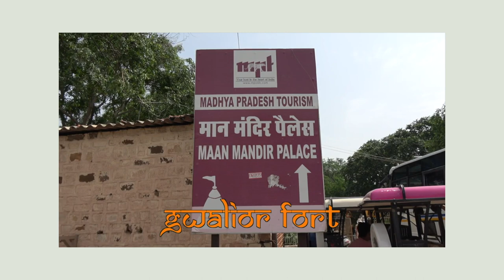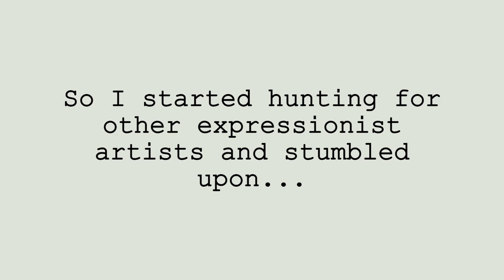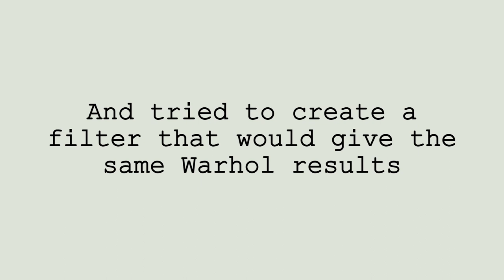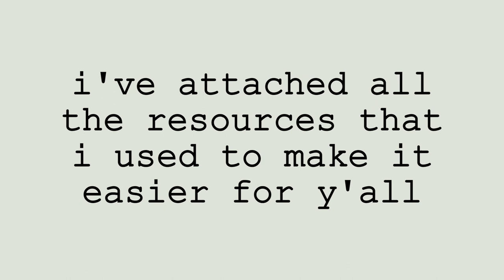Making Pop Art like Andy Warhol using Python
I know I mispronounced Diptych. Sorry XD.

This is a video where i try to create a program that creates pop art like Andy Warhol. I really like his paintings and collaborations with Basquiat.
I like his paintings along with Jean-Michel Basquiat, Keith Haring and George Condo.

Condo's paintings for MBDTF are simply incredible!

Check out my short form blog website where I put book and movie recommendations, science topics, history and news.